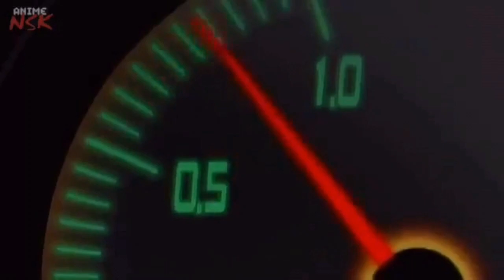initial d amv-raise up(read desc)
Ik what you're thinking,what a amv is doing in a art channel,well at first I was doing this just for fun,but for reasons of I totaly forgot to draw something this week...well,I decided to post the amv 😅,don't wory this channel will still be a art channel and the videos will come back to normal,so consider this amv as a bonus vid

music

0:19,0:49,0:58 now you guys can see how auras appear for me 😂